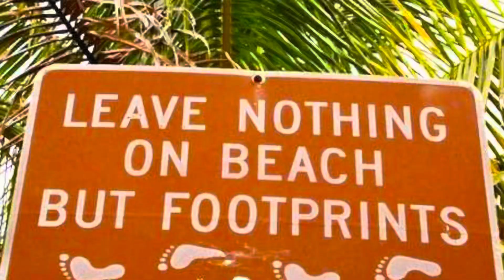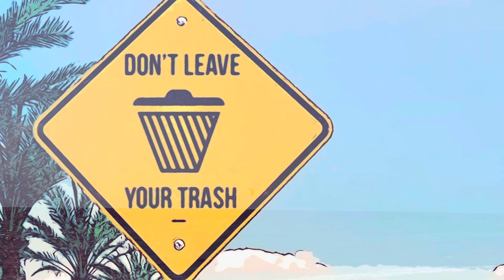Cleaning the Beach 🏖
Tidy environment @HarryPianoKid